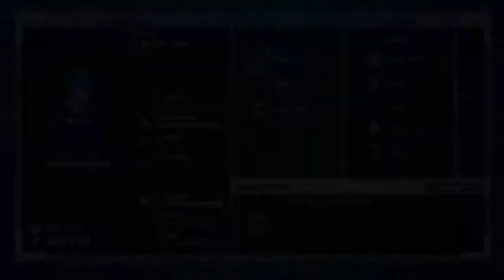Torch Man's torch emporium opens! Let's get that limited edition used torch!! Mega Man 11 - part 4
I waited 2 days in line for this torch.